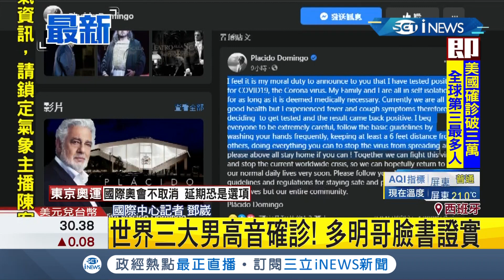世界三大男高音"多明哥"臉書證實遭染疫確診！ 深夜PO文呼籲粉絲勤洗手｜記者 鄧崴｜【國際局勢。先知道】20200323｜三立iNEWS